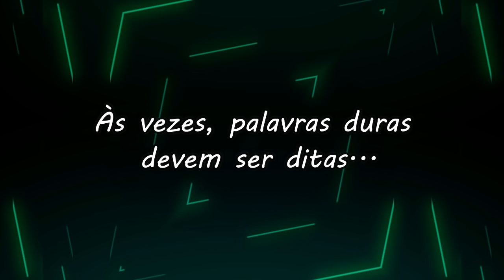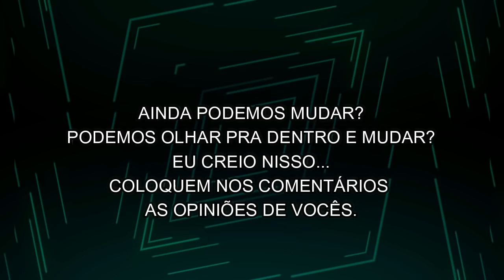Exu Ventania - Necessidade de Evolução.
E no programa de hoje o Sr. Exu Ventania, vem trazendo palavras duras e necessárias.
Exu Ventania um trabalhador da luz.

🔴 TERAPIAS OFERECIDAS.
WhatsApp de atendimento: 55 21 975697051
Mesa Radiônica: R$125,00
10:00H ÀS 19:00H.

✅Doações:
Banco Bradesco
Agência: 2379-5
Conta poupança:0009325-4